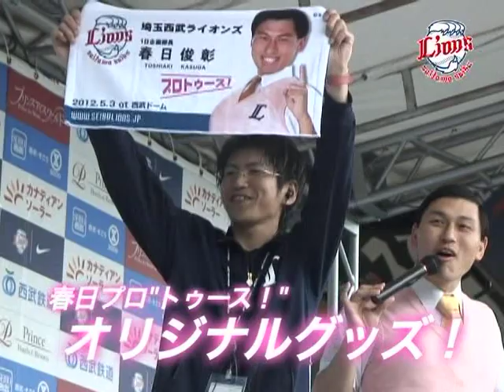5/3(祝)オードリー春日さん密着動画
5月3日（祝）に行われました「1日企画部長」オードリー春日さんによるプロ"トゥース！"イベントは大盛況のうちに幕を閉じ、オフィシャルサイトでは、当日「1日企画部長」に密着!!

オフィシャルサイトのカメラだけに語った当日の意気込みや、中村選手との1打席対決直前のコメントなど余すことなく動画でお届けいたします。